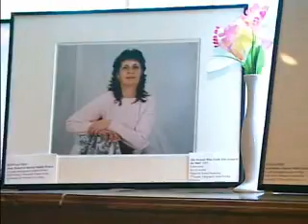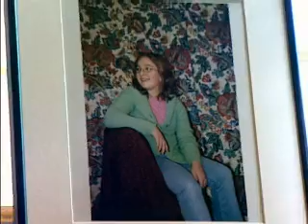Bosnian Photos | Living St. Louis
Living St. Louis producer Ruth Ezell discovers how the Bosnian youth in St. Louis are capturing their culture and traditions through photography.  Photographer Mel Watkin teaches the students at Buerkle Middle School how to use the camera to create timeless photographs.